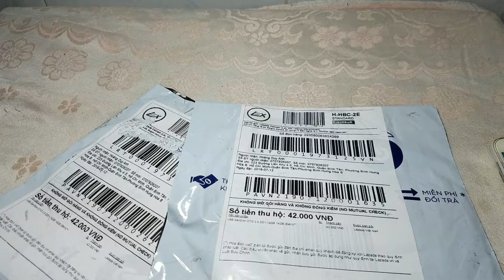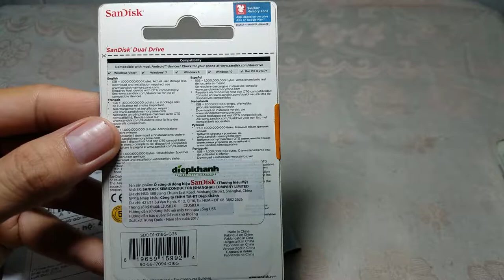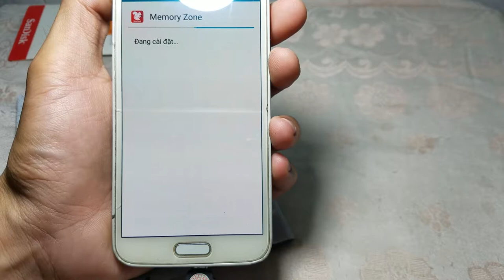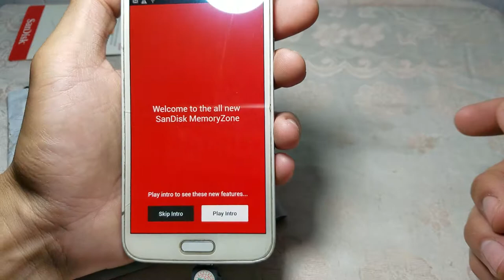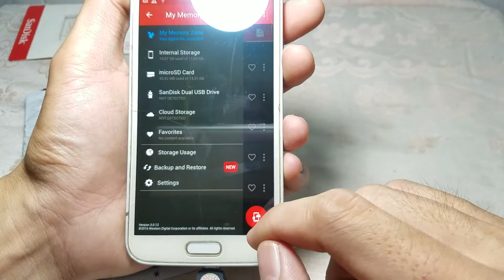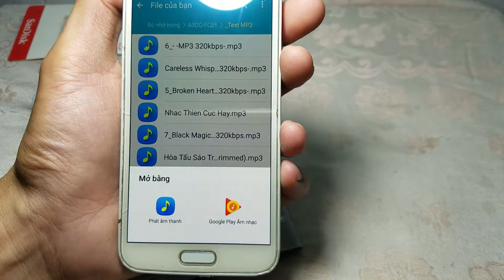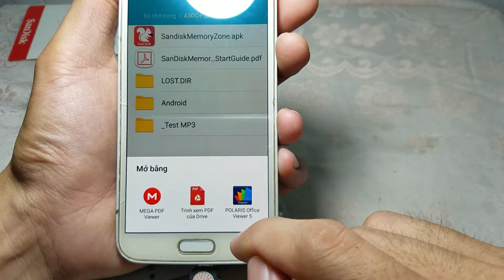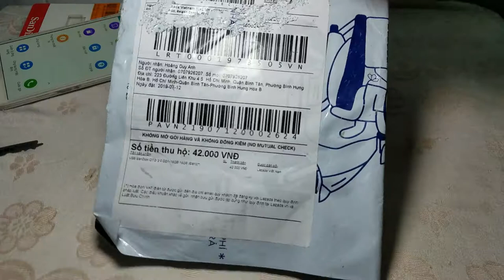USB OTG Sandisk 20190917 164136